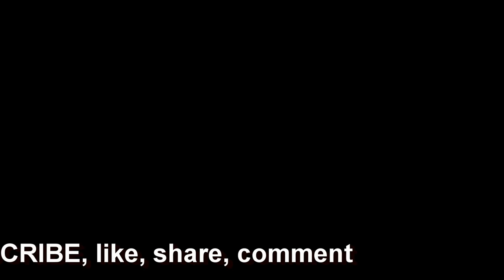Dos Amigos On An Expedition - Two 1/6th Scale Willys Jeeps (Custom GI Joe builds)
Here is an adventure we had filmed from last week. This was such an epic location and so many challenges, it was endless. We could have stayed there for days wheeling!
Towards the end, I had gotten too close to the water and a big wave splashed over along with some dips in unexpectedly deep water, soon, my Willys started glitching and I almost burned up electronics again.

When I got home, I put all the electronics in a tub of uncooked rice and heat in the trunk for a day or so. I fired it up again and all seems working good again. WHEW! I lucked out this time. I will be waterproofing the electronics before the next outing.

"Severe Tire Damage" "Ready Aim Fire" and "EDM Detection Mode"